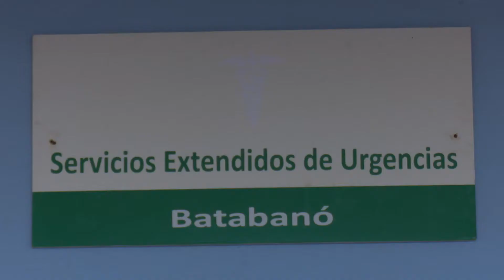Continúan acciones en Consejo Popular de Surgidero de Batabanó en la provincia de Mayabeque.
Investigaciones realizadas en el municipio de Batabanó en la provincia de Mayabeque permiten renovar el escenario actual de este territorio afectado por el cambio climático y el crecimiento poblacional. Las características de los suelos propician el deterioro del fondo habitacional y la obstrucción del sistema de la red hidrosanitaria.